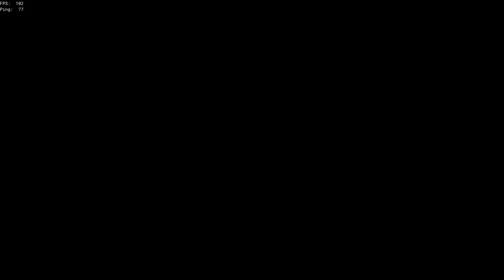Hourglass compilation: TALL TALE GUYS part 1 of 2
ENGLISH SUBTITLES!
You will see three different pvp fights. They happened all in the same day, but they aren't part of the same streak because sadly we kept winning and losing. Enjoy!

Vedrete tre scontri pvp. Fanno tutti parte della stessa sessione di gioco, ma non sono parte della stessa streak perché continuavamo a vincere e perdere. Buona visione!

0:00 Krosmoz
2:24 Underwater chill
2:46 Russian streamers
6:50 Underwater chill
6:59 The Long Sword